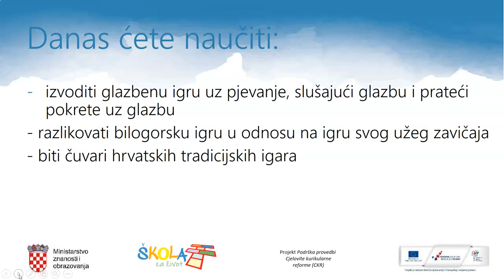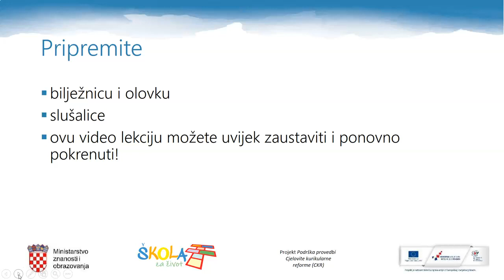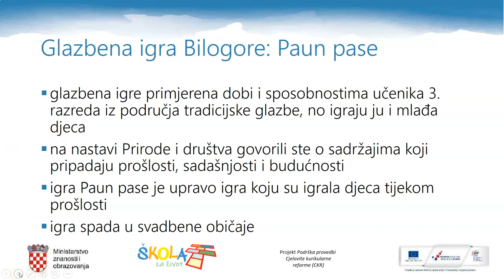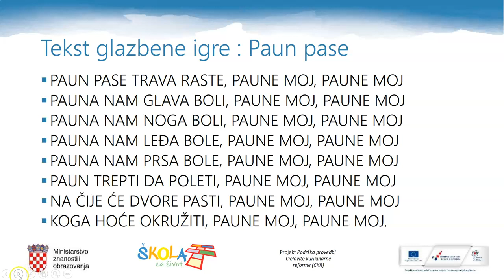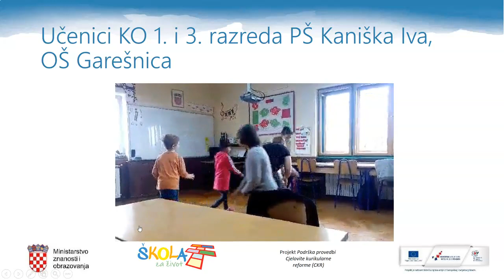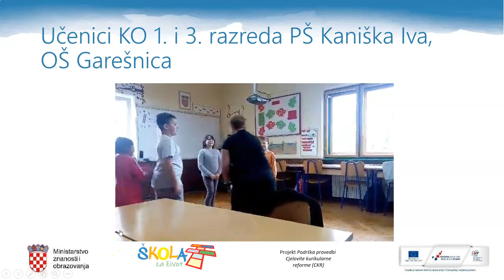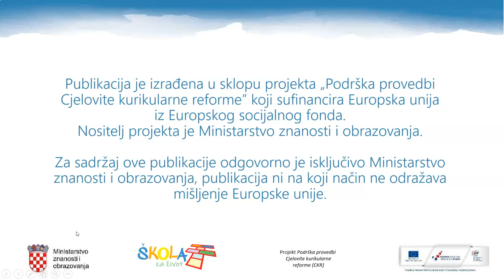Razredna nastava 3. r. - Glazbena kultura - Izražavanje glazbom i uz glazbu, Paun pase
Autor: Andreja Kovač